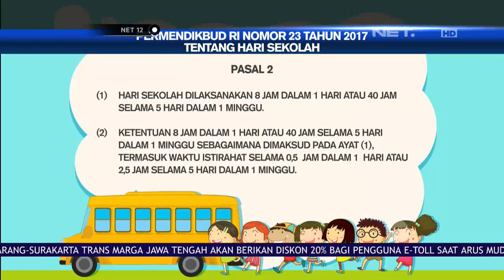PBNU Tolak Program Full Day School -NET 12